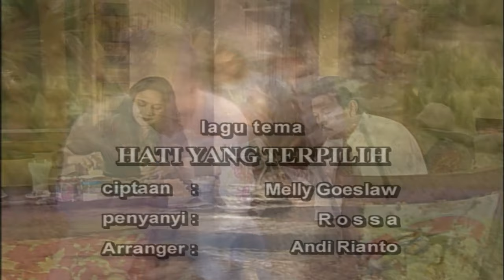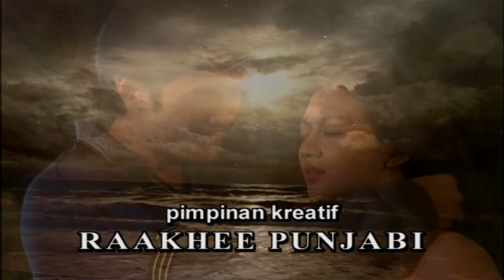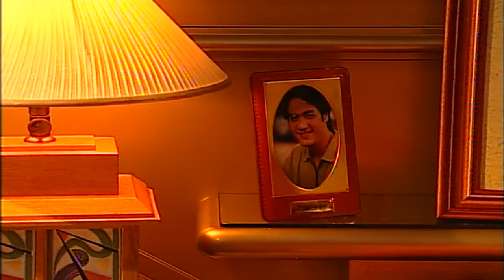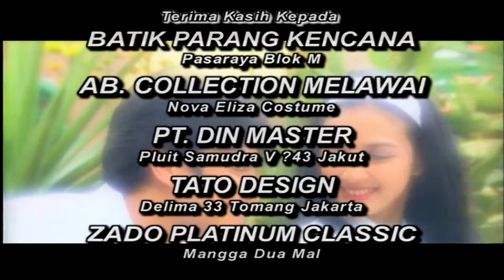Hati Yang Terpilih Episode 6 - Dina Lorenza Ferry Irawan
Sinopsis:
Suryadi dan istrinya Dini adalah keluarga bahagia. Ia memiliki anak bernama Aryo yang sedang kuliah. Aryo memiliki kekasih bernama Sheila yang merupakan anak pengusaha bank bernama Robby. Gaya hidup keluarga Surya dan Keluarga Robby yang berbeda ternyata kerap menimbulkan kesalah pahaman antara Aryo dan Sheila. Rasa cinta Aryo kepada ibunya kadang membuat Sheila merasa dinomorduakan. Laras mau merusak rumah tangga Surya dan Dini dengan mengirim foto-foto rekayasa Dini dan perselingkuhannya itu kepada keluarga Robby sebagai calon besan. Aryo yang sibuk mengurus problem keluarganya menjadi emosional waktu Sheila memberitahukan perihal foto-foto Bu Dini yang diterimanya. Sheila sebenarnya hanya bermaksud memberi informasi, tapi Aryo menanggapinya lain.[1]
Pemain
Ferry Irawan sebagai Aryo
Dina Lorenza sebagai Sheila
Angel Ibrahim sebagai Dini
Rudy Salam sebagai Suryadi
El Manik sebagai Robby
Diah Permatasari sebagai Laras
Marcelino Lefrandt sebagai Teddy
Ponco Buwono sebagai Ari
Nova Eliza sebagai Tari
Tri Yudiman sebagai Ira
August Melasz sebagai Priyo
Deddy Sutomo
Purwaniatun